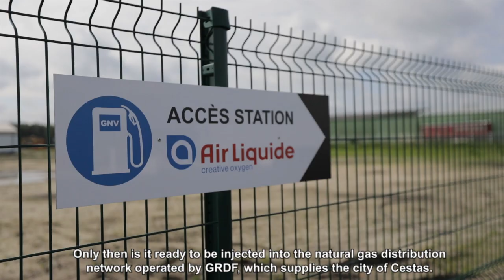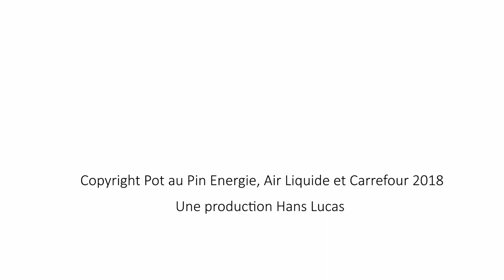Air Liquide - The biomethane value chain with Pot-au-Pin in Cestas (France)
For the first time in France the entire biomethane value chain is represented at a single site.